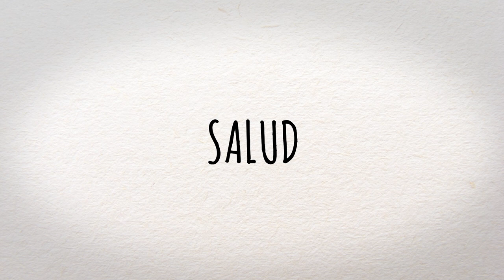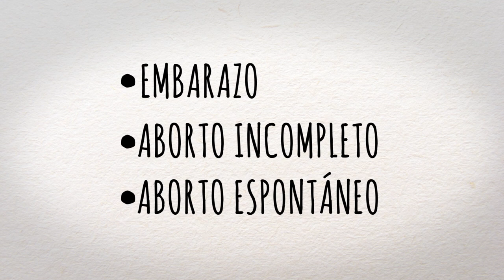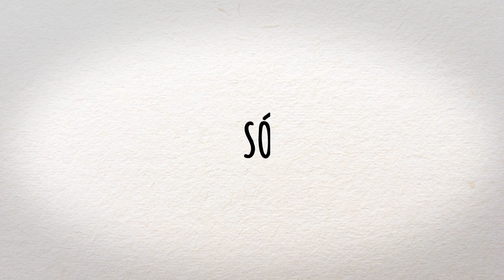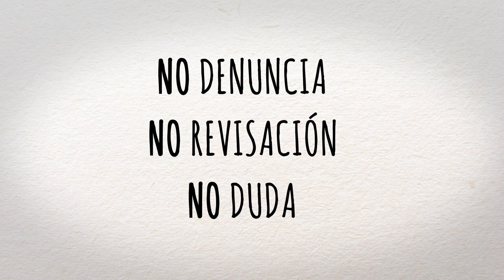El aborto legal en Argentina (EN GUARANÍ)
Versión en guaraní sobre cuáles son actualmente NUESTROS DERECHOS y cuáles son las obligaciones de lxs profesionales de la salud y de todo el sistema de salud a la hora de acceder a una Interrupción Legal del Embarazo.